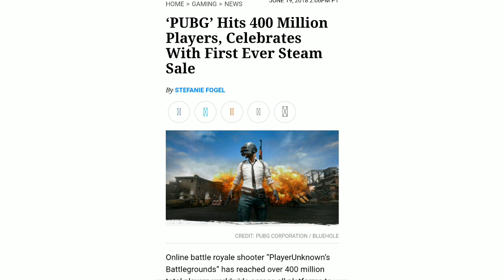Pakistani Cricketers Who Are Players Of PUBG - Interesting Report -